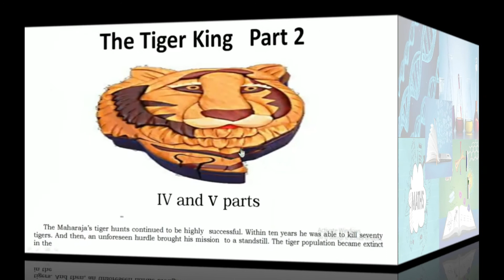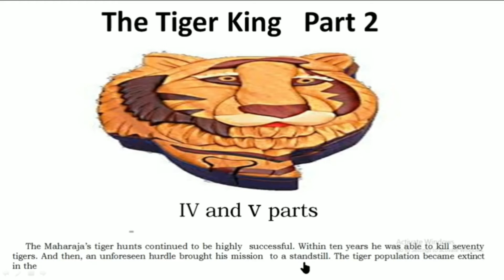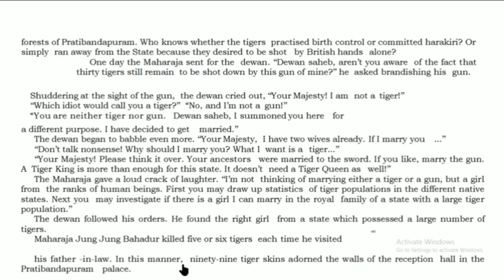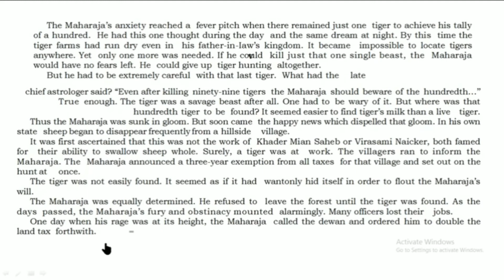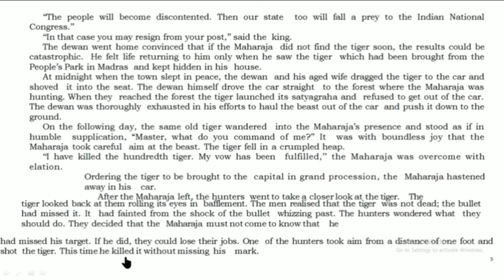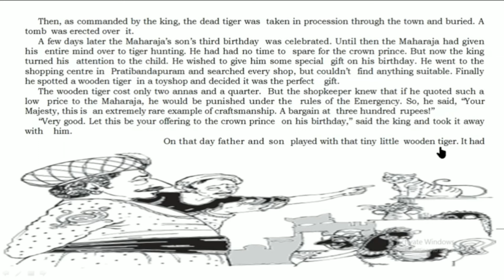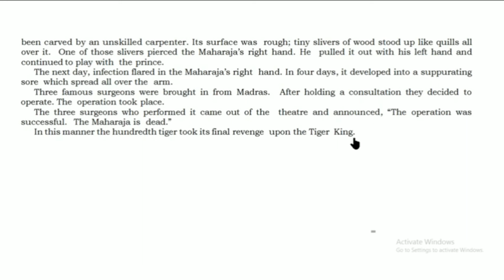STD 12 | ENGLISH | ENG MED | DAY 38 | TOPIC-(SR)-CH-2-Part-2-The Tiger | VASISHTHA E LEARNING SERIES